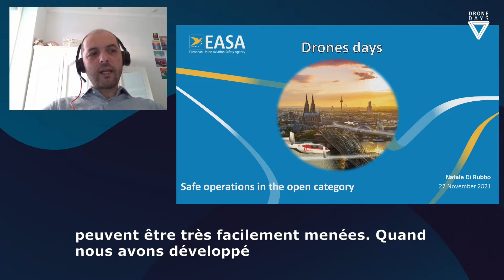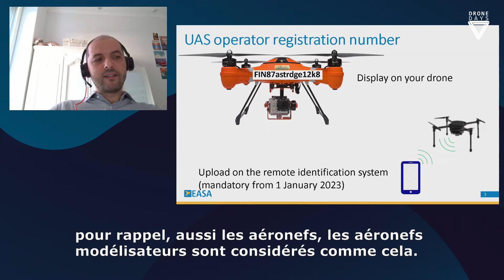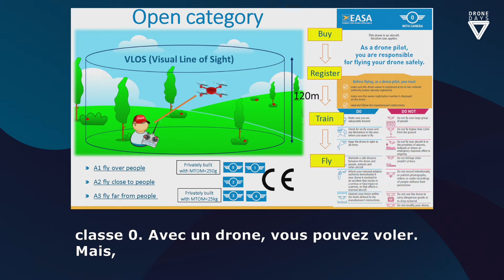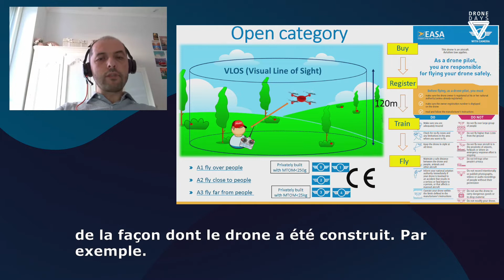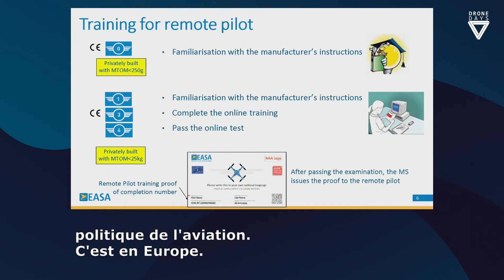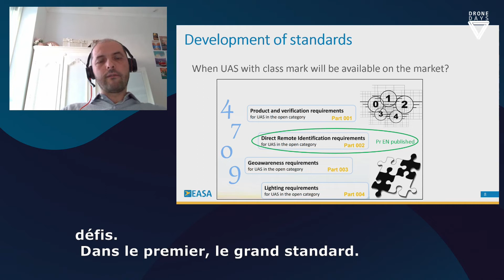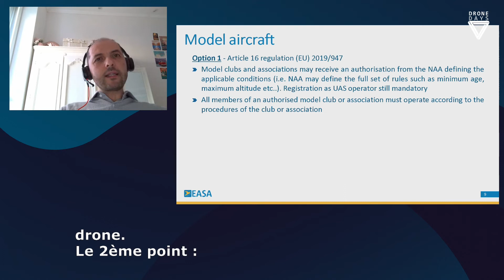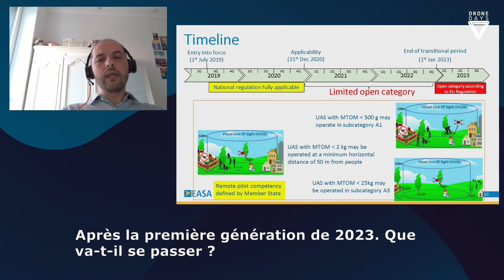DRONE DAYS 2021 EASA FR NATALE DI RUBBO